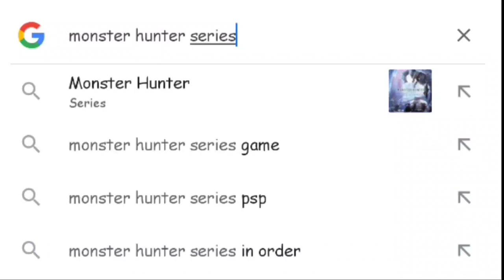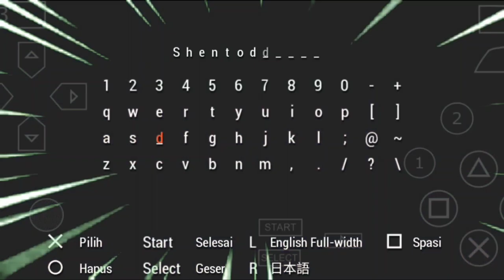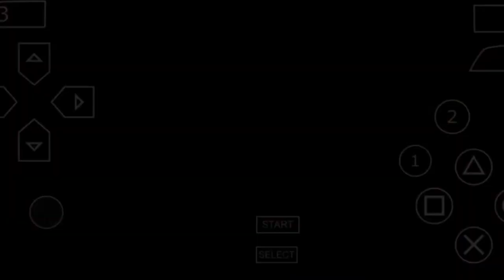I play MHPrd😏 - Monster Hunter Portable 3rd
Finally I play MHP3rd

ngeditnya lumayan lama cuy subs boleh kali hahah...